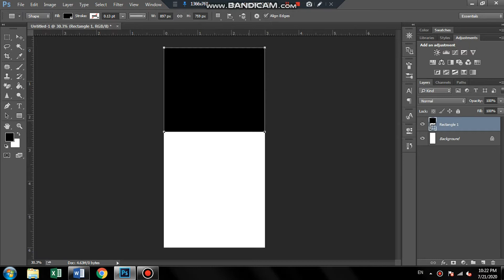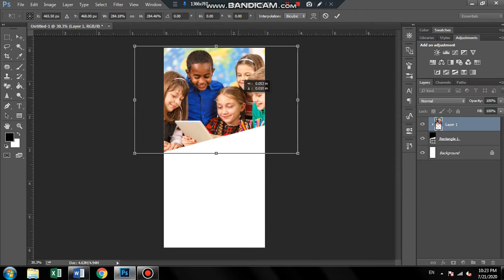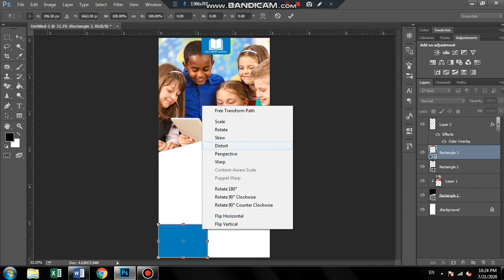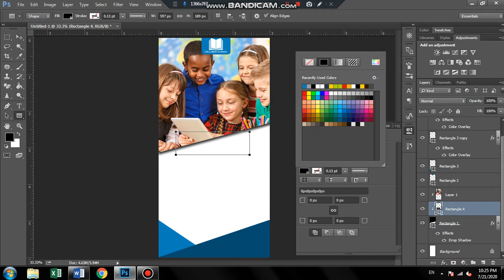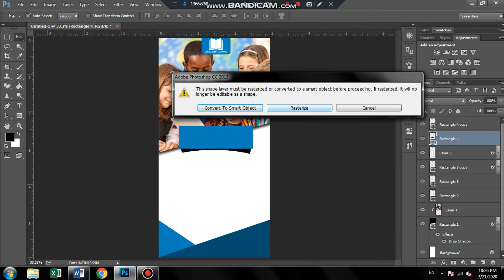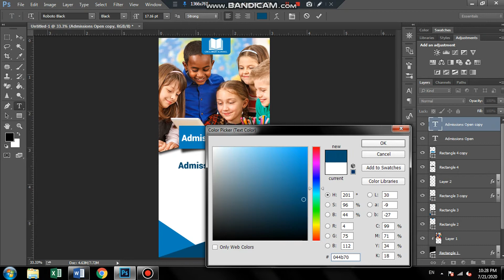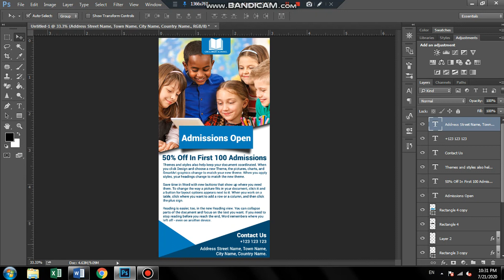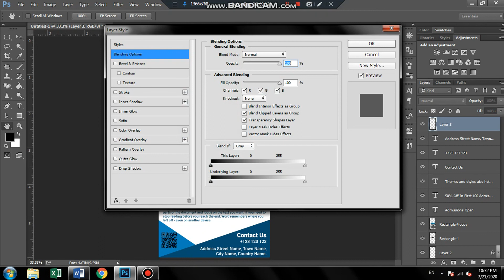Professional Roll Up Banner Design In Adobe Photoshop CC